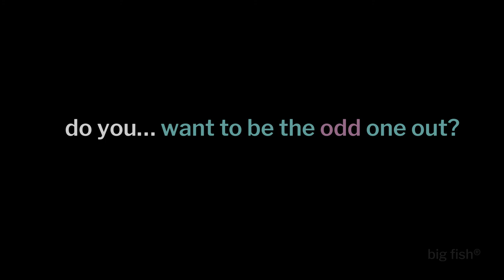big fish® startup mentality workshop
A short introduction to the big fish® startup mentality workshop.